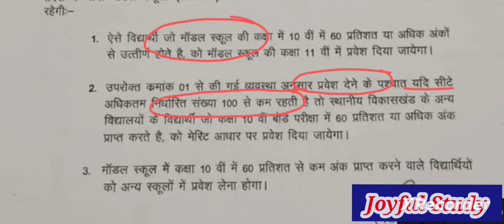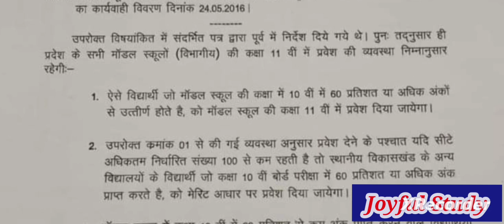CM RISE SCHOOL ADMISSION 2024- 25/सी एम राइज स्कूलों में एडमिशन हुए शुरू सत्र 2024-25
cm rise latest update, cm rise latest order, cm rise update today, cm rise today update, cm rise school ki new update

cmriseschool
cmriseeducation
educationportalmp
cmriseschoolyojna
cmriseschoolkyahai
cmrise,mahendra_chouhan
cm rise school bharti 2024 admit card
mpsaras bharti admit card
kanya shiksha parisar teacher bharti admit card

cm rise school teacher bharti admit card,online download teacher bharti admit card,teacher bharti online admit card download,online teacher bharti 2024 admit card,teacher bharti online admit card 2024